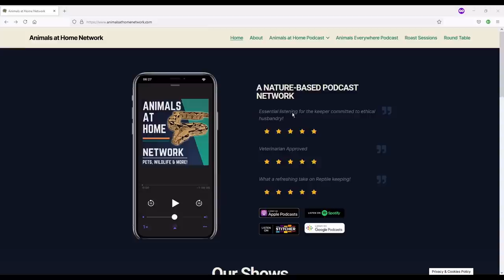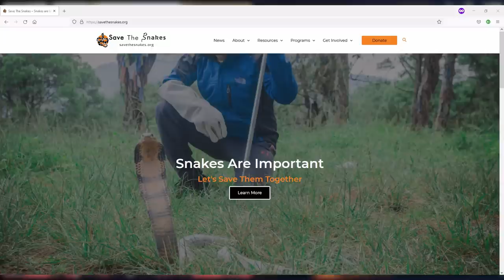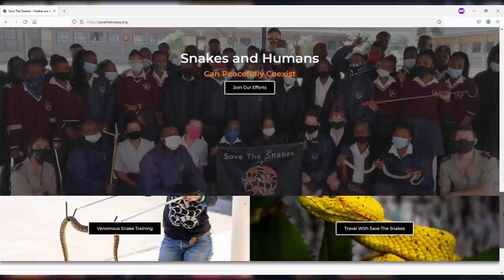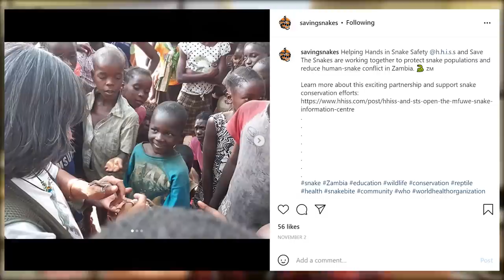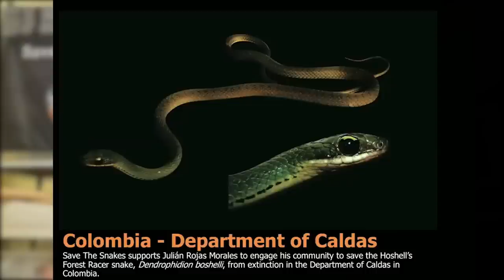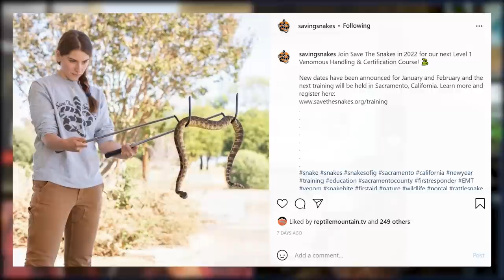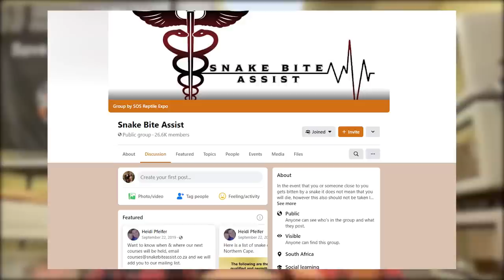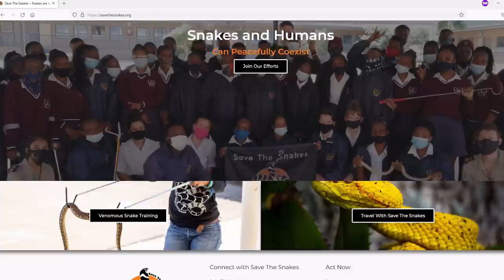Should We Eradicate Snakes?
Should we eliminate snakes permanently? What purpose do snakes serve? We answer both those questions and more in this episode!

Michael Starkey is the Executive Director and Founder of Save The Snakes, an organization dedicated to snake conservation and mitigating Human-Snake conflict. In the episode, Michael explains why it was The W.H.O's decision to classify snakebite as a "neglected tropical disease" that motivated him to found the organization. We discuss the work Save The Snakes does, and how it impacts snake conservation. Michael also tells us about snakebite, including what to do if you're bitten and what to avoid. Michael also lays out the future plans for Save The Snakes.

0:00 Coming Up
1:17 Guest Introduction
2:30 Housekeeping
3:43 Welcome Michael / Background?
11:25 Working in the Rainforest/ Howler Monkeys
25:45 Why did you start Save The Snakes?
36:58 Working with people local to venomous snakes
49:04 Snake The Snakes Grants
52:02 Issue with Relocating Snakes
1:00:22 Venomous Handling Course
1:04:10 What to do if you take a bite?
1:16:45 Captive Snakes you Keep
1:21:44 Where do you see Save The Snakes in 5 Yrs?
1:26:03 Closing Thoughts
1:30:29 Outro